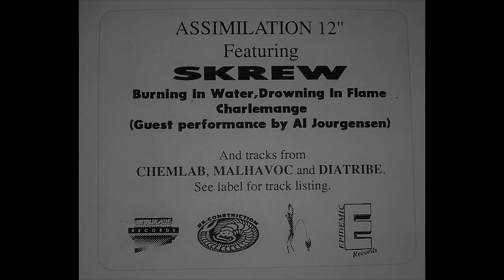Diatribe - Kingpin 2.0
King Pin 2.0 Mix from Assimilation
Cheers!!!